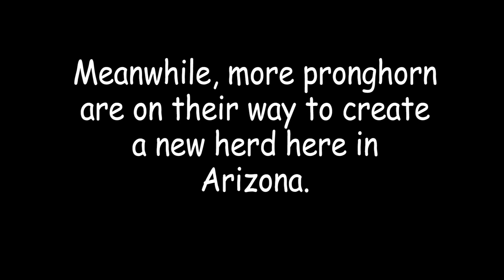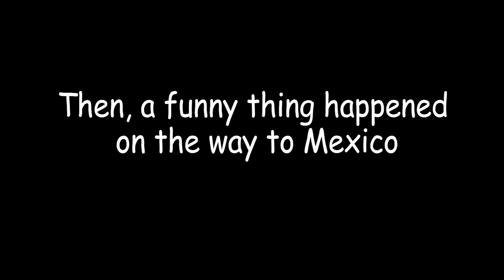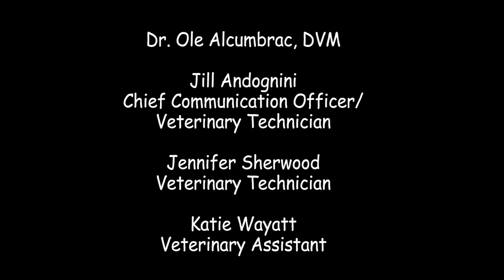Dr. Ole and The Great Pronghorn Vaccination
Dr. Ole and the team are on a mission to vaccinate a population of pronghorn who are slowly rebounding from the brink of extinction.

Starting with just 20 pronghorn, through the preservation methods of Dr. Ole and his team there are over 300 pronghorn back in the wild. Now, it's up to the team to keep these animals healthy and check the population count once again.

However, as it tends to do with wild animals, things take a bit of an unexpected twist!

Dr. Ole Alcumbrac is a wildlife veterinarian. Currently, he is the owner, Chief of Staff, and Director of Wildlife Health Services at White Mountain Animal Hospital in Arizona. As a vet, a rescuer, and an advocate for all animals, Dr. Ole’s practice frequently takes him on wild and dangerous adventures in the pursuit of helping local and foreign wildlife

He has been featured on the Outdoor Channel original series, “Wild Ops” and National Geographic Wild’s, “The Wildlife of Dr. Ole”.

Follow Dr. Ole on Facebook!
Follow Dr. Ole on Instagram!